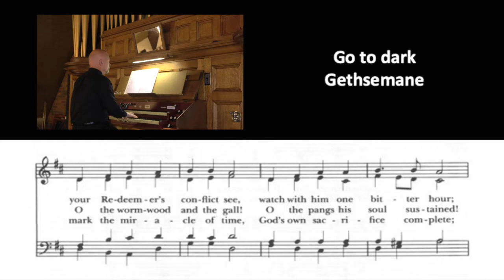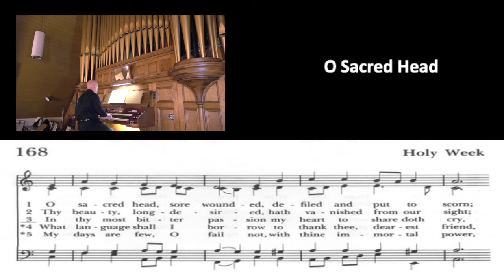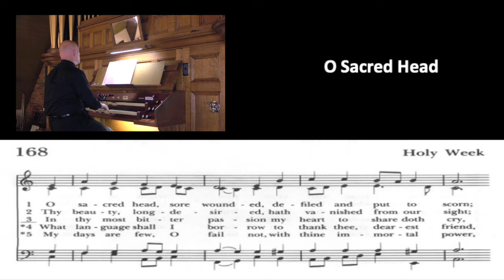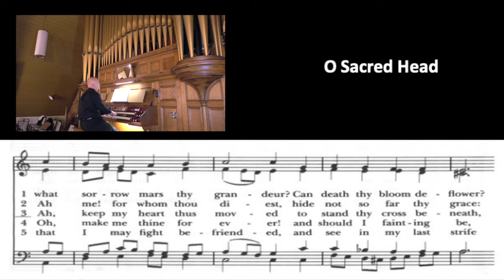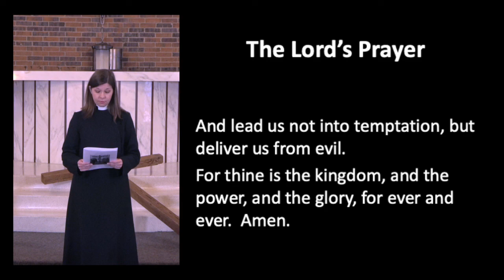Good Friday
This is the online Good Friday worship service of the Episcopal Diocese of Fort Worth. The Rev. Allison Sandlin Liles of St. Stephen's, Hurst, is the celebrant. Stan Paschal of St. Stephen's is the musican. The readers are Stan Paschal and Daun Harner-Weeks.
The text of Bishop Mayer's sermon is at